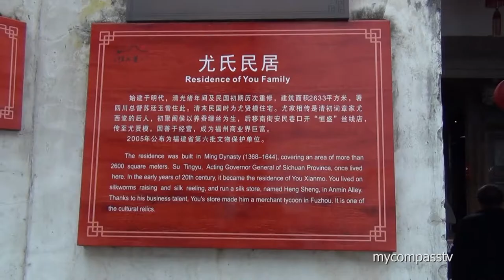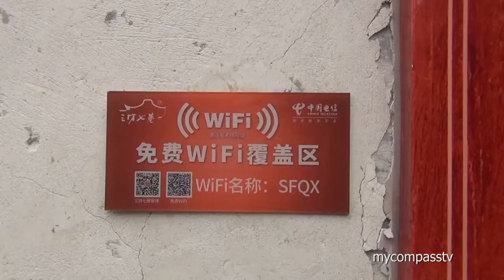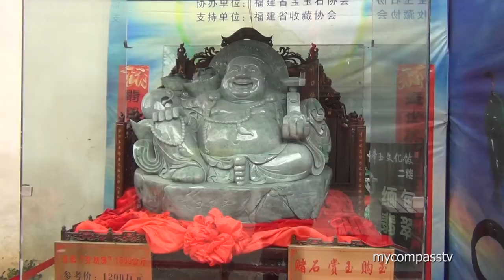Three Lanes Seven Alleys, 三坊七巷 Fuzhou, China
On an overcast winter morning we explore the Three Lanes and seven Alleys in Fuzhou, China.

Three Lanes and Seven Alleys is short for ten ancient lanes and alleys distributed in the two sides of South Backstreet of Fuzhou City, the three of which westerly are called lanes and the seven easterly are called alleys. From the north to the south successively, there are Yijin Lane, Wenru lane, Guanglu Lane, Yangqiao Alley, Langguan Alley, Anmin Alley, Yellow Alley, Ta Alley, Gong Alley and Jibi Alley.

Three Lanes and Seven Alleys is an important heritage site under the national protection that belongs to the To p 10 Historical and Cultural Street of China. Covering an area of 38.35 hectares and originally built in late Western Jin Dynasty (265-316), it retains the basic street patterns of Tang and Song dynasties (618-1279) with 159 buildings in the styles of Ming and Qing dynasties (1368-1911), of which including 9 national protected historical sites and 8 provincial protected historical sites. Three Lanes and Seven Alleys is regarded as the "architecture museum of styles of Ming and Qing dynasties" as well as the "living fossil of ancient city street system".

After the An Lushan Rebellion in 755 of Tang Dynasty (618-907), many people took refuge in this southern city Fuzhou and gradually this residential block took shape and inhabited by many officials  and intellectuals. Today, many former residences of modern celebrities are still well-preserved for visitors. These celebrities include Lin Zexu, Zuo Zongtang, Zheng Xiaoxu, Deng Tuo, Yan Fu, Bing Xin, and Lin Juemin.